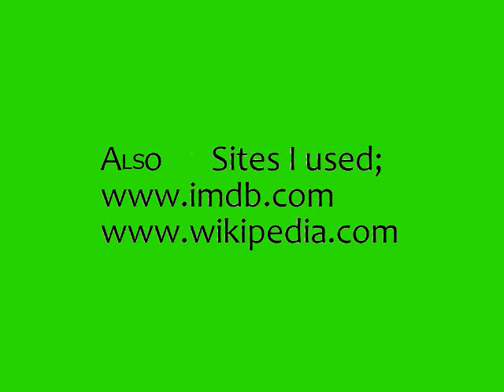Justin Lin 11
For film and television